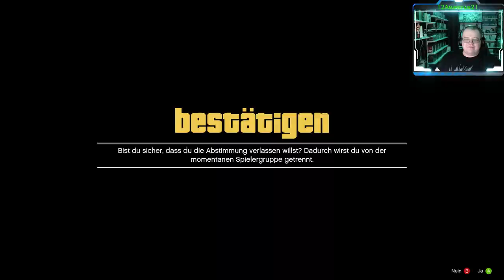Haben wir Spaß an den Casinowallrides in "Wir bewerten eure Maps" #334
Hi. Heute bin ich wieder in GTA5 unterwegs. Heute will ich
mit Ares einfach mal Spaß haben.

Hier findet ihr die Map(s):
folgt

Mein Mikro:
Meine Kamera:
Mein Elgato Streamdeck:
Meine Tastatur: